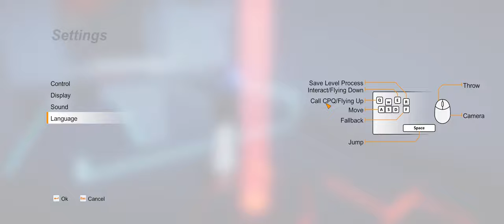Ever Forward - New Beautiful Puzzle game - First 30 minutes of Full Release. (PC Ultrawide)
Ever Forward is an adventure puzzle game — it is the story of Maya. Maya is lost in a strange world somewhere between reality and imagination. She is alone to confront her despair on her journey of discovery, where she must unlock her memories and confront her fears to unravel the secrets of the world. Players will need to use their observational skills and intelligence to solve multiple puzzles to piece together the mystery of Maya's past and what dark secrets she has buried.

From Pathea Games developers of My Time at Portia and Planet Explorers.